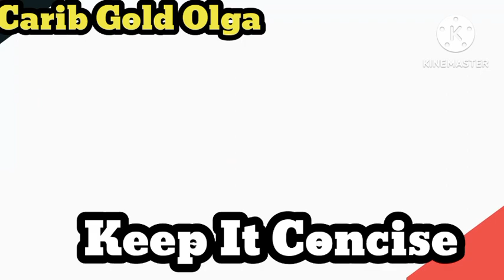America's youngest Black Mayor/ Fair Usage Act 1976/ Pixabay